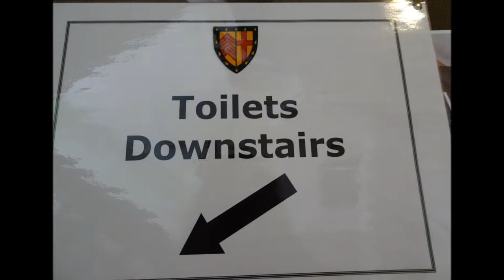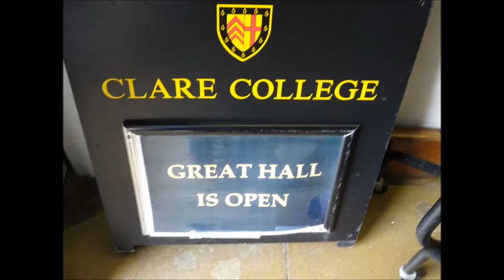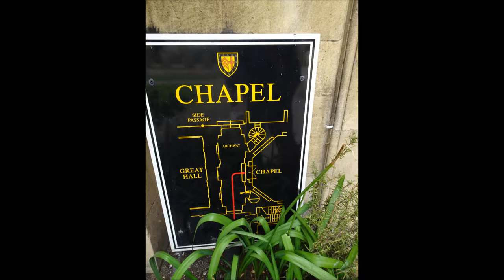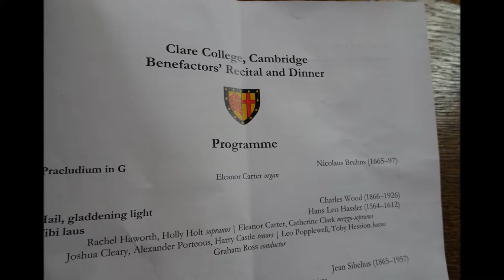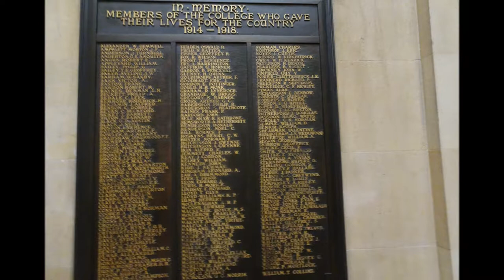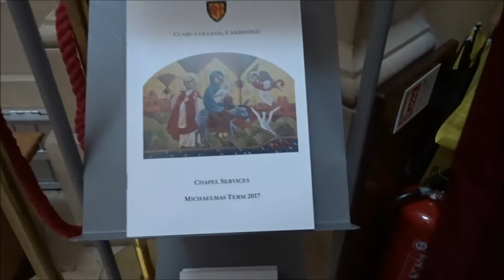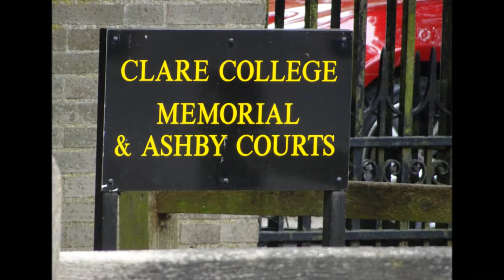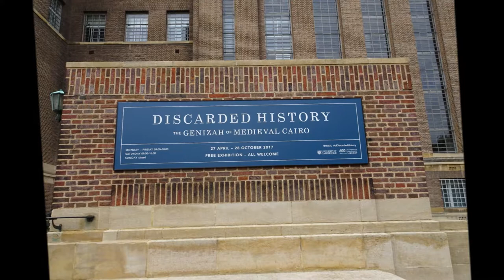Cambridge Visit, 'Clare College' by Sheila, September 23rd 2017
Founded in 1326 by Lady Elizabeth de Burgh of the de Clare family of Suffolk--I have the de Clares within my Family Tree so this visit was a blessing--Lady de Clare was the Granddaughter of King Edward I. It is the 2nd eldest of the Cambridge colleges after Peterhouse Past students include David Attenborough... it is possible to stay at the college during the student vacations I use such a facility when in London staying at the LSE definitely worth it. Cambridge is a beautiful city